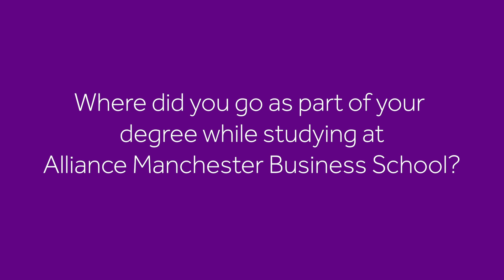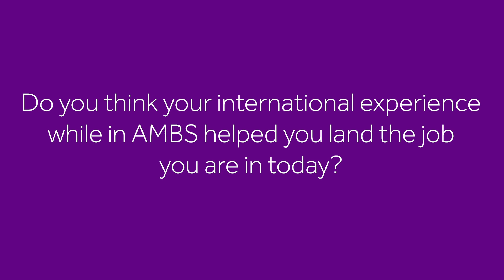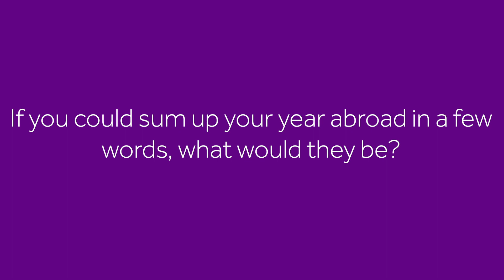International Management graduate spotlight – Rachael Saffer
Rachael Saffer graduated with a degree in BSc (Hons) International Management in 2012 and she now has a successful career as a Global Client Value Specialist at WARC. Rachel talks about the best year of her life spent on exchange at Singapore Management University, as part of her undergraduate degree programme. Rachael’s year helped her develop personal and professional skills, as well as lay the foundations for her future career in international business.